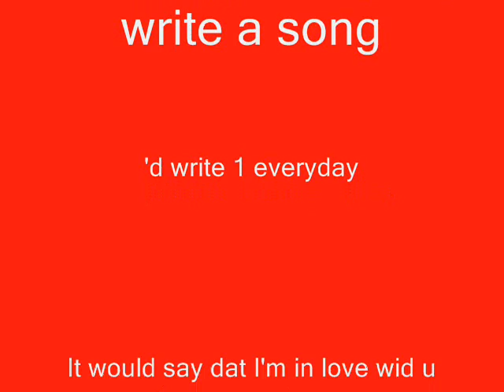Ate Reynalyn part2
to love is nothing
hahaha but to be love is everything
hahaha libog :)